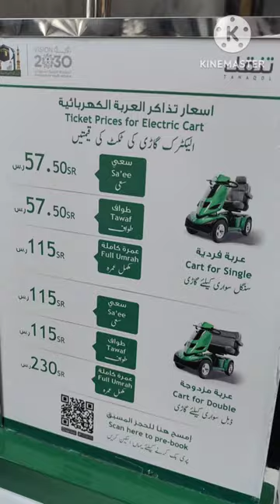Facilities For Disabled people In Umrah || مرافق لذوي الاحتياجات الخاصة في العمرة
مرافق لذوي الاحتياجات الخاصة في العمرة
Facilities For Disabled people In Umrah
ওমরাতে অক্ষম ব্যক্তিদের জন্য সুবিধা
عمرہ میں معذور افراد کے لیے سہولیات
উমৰাত বিশেষভাৱে সক্ষম লোকৰ বাবে সুবিধা
उमराह में विकलांग लोगों के लिए सुविधाएं
Fasilitas Untuk Difabel Dalam Umrah
Installations pour les personnes handicapées à la Omra
Ticket Prices for Electric Cart Ticket Prices for Electric Cart

Sa'ee single- 57.50 SR

Tawaf Single- 57.50 SR

Cart for Single Full Umrah- 115 SR

Sa'ee Double- 115 SR

Tawaf Double- 230SR- Full Umrah
it's a part of Saudi Arabia Vision 2030

Each Muslim aspires to make Umrah at least once in his lifetime. However, certain people in our society cannot execute it because they lack the financial means to complete the Umrah criteria and those who are disabled or disabled.

Umrah is voluntary since it is Sunnah, but Hajj is required of all Muslims who are physically, psychologically, and financially capable of performing it.

Then there are two ways for such a person: to choose someone to undertake Umrah on your account.

During your spiritual journey, the most incredible travel agent supplies you with the best amenities and services.

If it is your first trip to KSA you should consult a Hajj and Umrah travel firm that has been approved by the Saudi Embassy. Following that, they will be in charge of the entire travel.

As a result, you will be able to perform rituals with ease. However, if you are incapacitated, you can undertake Hajj and Umrah with your relative.Is it possible for those with impairments to undertake Umrah?

Disabled Persons’ Facilities

You can currently obtain excellent information from various sources, one of which is your travel agent, who is responsible for planning your entire Umrah journey and is the best source of guides. You can inquire with the agent about the amenities available at the airport, hotels, and the Grand Mosque.

This blog lists all the services available to disabled people in the area.
Saudi Ministries have designated the airports of Jeddah and Medina for pilgrims doing Hajj and Umrah in KSA.
The use of a wheelchair is free of charge at both cities’ airports. There are also escalators and ramps available for the disabled. All of these services are provided for free, but your travel agent should inform the airport management of your requirements.
Wheelchair users are also provided within the Haram area. However, they are not available on the buses.
Wheelchairs enable disabled pilgrims to perform Hajj

hajj 2023 price saudi arabia

hajj 2024

hajj 2023 age limit

hajj 2023

hajj 2023 dates

hajj 2023 date saudi arabia

hajj 2023 holiday

The fifth pillar of Islam, Hajj, or the act "to make pilgrimage," is a mandatory religious duty for Muslims. Umrah is an Islamic pilgrimage to Mecca that can be made year-round. Mu'tamars, or pilgrims, travel to Islam's holiest sites in Saudi Arabia from around the world to perform religious rites.

Umrah and Hajj explained: Your simple guide to Islam’s pilgrimages
The Islamic ritual of Hajj, the Arabic word for pilgrimage, occurs once a year and lasts for five or six days during the last month of the Islamic calendar.

This year, Hajj is set for July 28-August 2 this year. Unlike Hajj, Umrah is not compulsory for Muslims, but millions of Muslims make the trip annually.

The majority of external pilgrims last year were from Pakistan, Indonesia, India, Malaysia, and Turkey.
Saudi Arabia reported they issued 1.6 million Umrah visas through 2019 until early December of that year and hosted 1.3 million Umrah pilgrims. There are 1.2 billion Muslims worldwide.

While Saudi Arabia has recently revised its male guardianship system, for Umrah, only women over 45 years of age are allowed make the pilgrimage unaccompanied.

Two-week visas that are free to obtain are issued for Umrah, and the visa cannot extend beyond the last day of Ramadan. Visitors must leave before Eid al-Fitr.

Hajj
Adult Muslims are required to perform Hajj at least once in lifetime if they have the physical and financial ability.

During, pilgrims follow the footsteps of Prophet Ibrahim and his family, said Ridwan al-Sayed, professor of Islamic studies at the Lebanese University in Beirut.